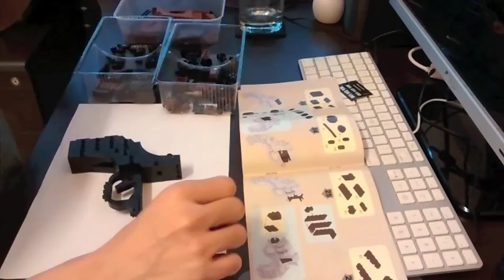Ausini brick gun Magnum Revolver build Timelapse.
Ausini brick gun Magnum Revolver build Time lapse. (lego compatible)

checkout my blog for more projects